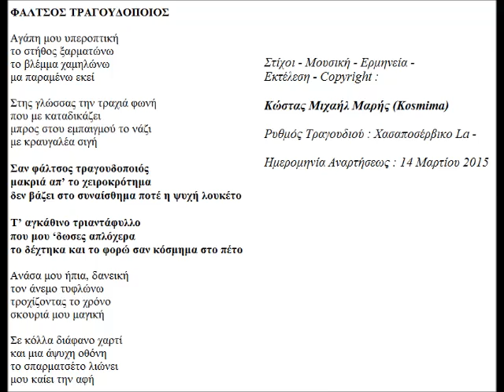ΦΑΛΤΣΟΣ ΤΡΑΓΟΥΔΟΠΟΙΟΣ ΣΤΙΧΟΙ ΜΟΥΣΙΚΗ ΕΡΜΗΝΕΙΑ COPYRIGHT KOSMIMA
*** Τα πνευματικά δικαιώματα
ανήκουν στο δημιουργό (Κώστα Μαρή του Μιχαήλ (Kosmima)
Κώστα Μιχαήλ Μαρή), ο οποίος είναι μέλος της Α.Ε.Π.Ι
(ο δημιουργός μ' αυτό το βίντεο επιφυλάσσεται για κάθε νόμιμο δικαίωμα του)

ΦΑΛΤΣΟΣ ΤΡΑΓΟΥΔΟΠΟΙΟΣ

Αγάπη μου υπεροπτική
το στήθος ξαρματώνω
το βλέμμα χαμηλώνω
μα παραμένω εκεί

Στης γλώσσας την τραχιά φωνή
που με καταδικάζει
μπρος στου εμπαιγμού το νάζι
με κραυγαλέα σιγή

Σαν φάλτσος τραγουδοποιός
μακριά απ’ το χειροκρότημα
δεν βάζει στο συναίσθημα ποτέ η ψυχή λουκέτο

Τ’ αγκάθινο τριαντάφυλλο
που μου ‘δωσες απλόχερα
το δέχτηκα και το φορώ σαν κόσμημα στο πέτο

Ανάσα μου ήπια, δανεική
τον άνεμο τυφλώνω
τροχίζοντας το χρόνο
σκουριά μου μαγική

Σε κόλλα διάφανο χαρτί
και μια άψυχη οθόνη
το σπαρματσέτο λιώνει
μου καίει την αφή